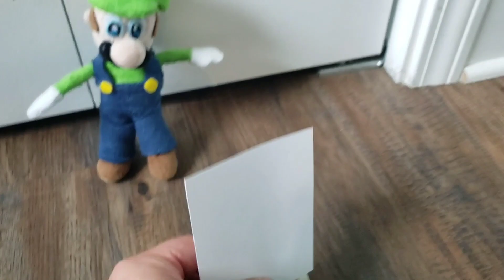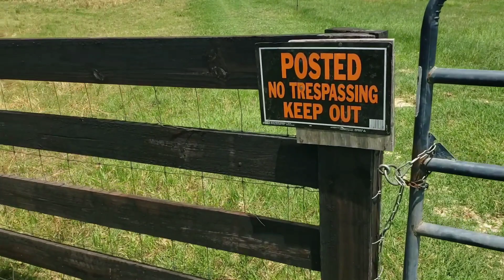Cute Mario Bros Continued: Summer Fun 4 An Icey Adventure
I fanmade version of the summer fun we never got

credit to @Latter0verVeiw5 for voicing mickey and for the green screen of mickey

for being the original creators of CMB

For those who don't know this along with other CMB styles videos is a fan made continuation of the CMB series